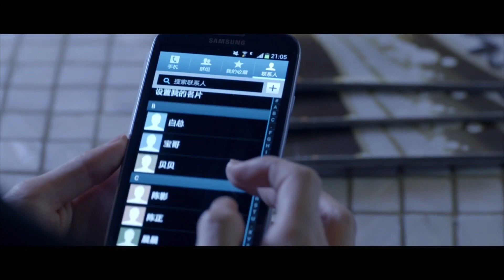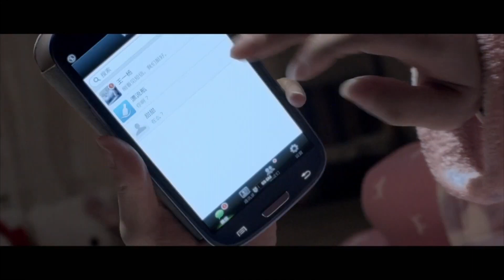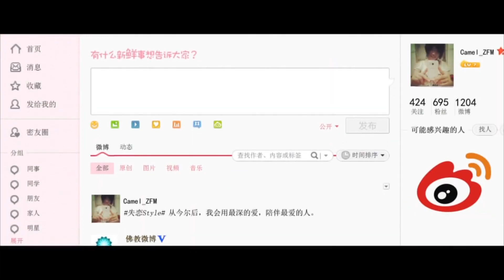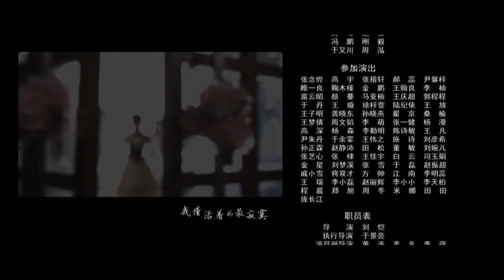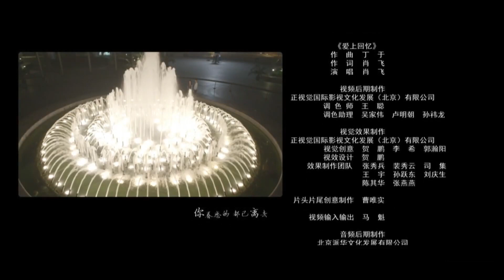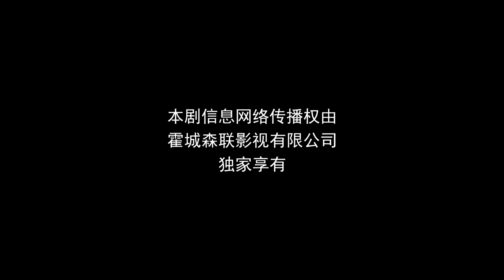ENGSUB【言情剧】《三生有幸相见》第16集 | 男友跟闺蜜出轨，灰姑娘慢慢走出并重新找幸福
导演：刘恺
主演：姚笛、张默、佟丽娅
《三生有幸相见》讲述在上海一家婚庆公司工作的25岁女孩黄小仙遭遇了爱情与友情的双重背叛，相恋四年的男朋友与相知十年的闺蜜走到了一起，黄小仙的人生一度跌到了谷底。而新同事王小贱的到来，更令小仙的生活雪上加霜。小贱是北京电影学院文学系毕业的高材生，空有满腹才华而承受不了事业的挫折与生活的打压，放弃了北京的编剧工作来到上海赚钱养家。婚恋公司的工作如同现代人情感与婚恋汇演的舞台，每天都在上演着不同价值观与婚恋观念激烈碰撞的戏码，为小仙与小贱呈上了一道又一道难解的题目。两人在搭档工作的过程中不断爆发着冲突与矛盾，也逐渐走向了互相了解与帮扶。在彼此的强力打压甚至当头棒喝下，黄小仙由失恋走向了情感痊愈，王小贱也由失意走向了信心重建。在两个年轻人共同完成内心成长的过程中，爱情的火花也开始悄悄萌动